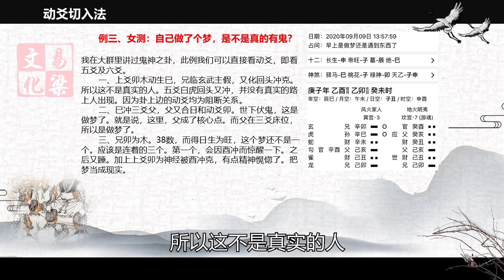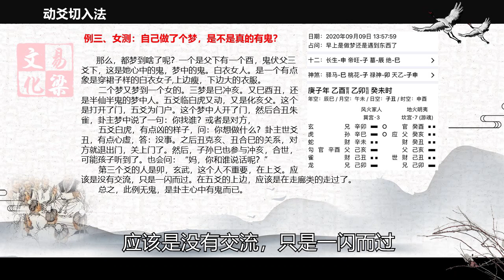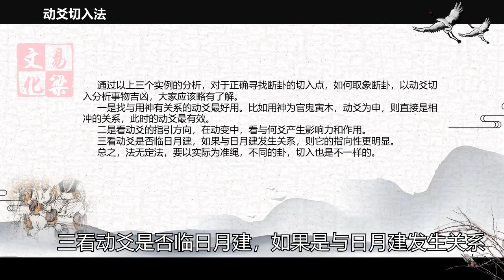易梁老师《易梁六爻》 第093集 动爻切入法